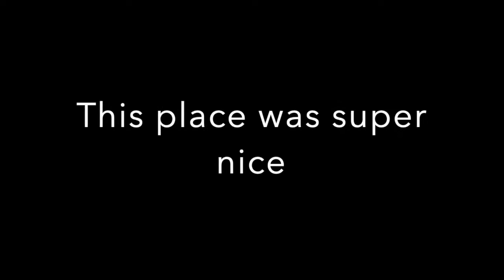Review of the Calanque National Park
Our review of the beach at the Calanque National Park